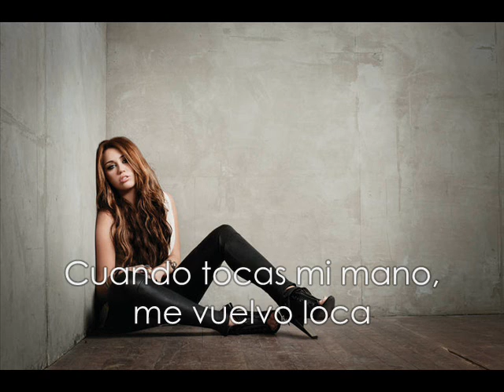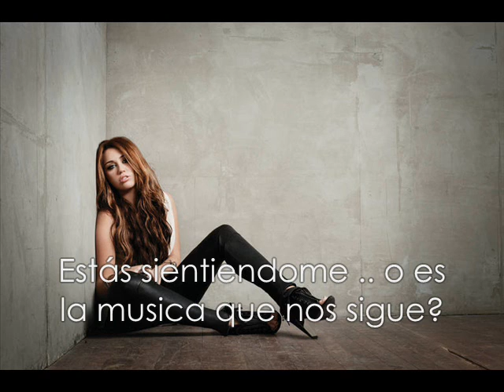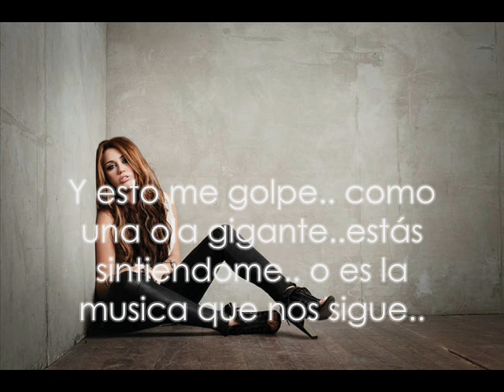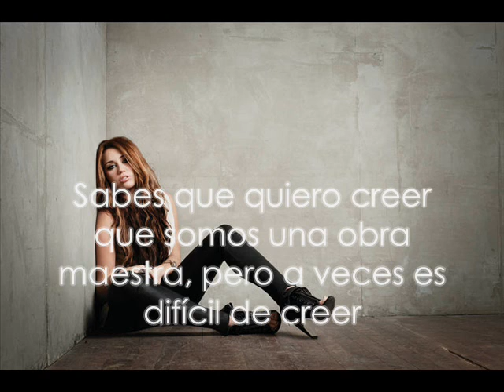Miley Cyrus - Who Owns My Heart [Subtitulos en español]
Holaaaa bueno aquí sigo jeje, aquí les dejo la nueva de Miley llamada Who Owns My Heart, otra de mis musicas favoritas.
Se los quiere.
♥xOxG.♥